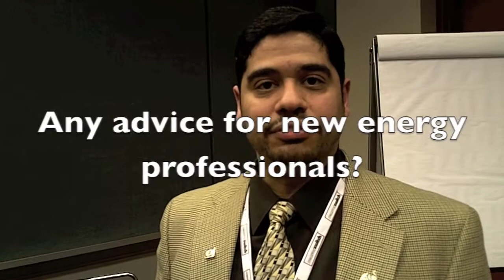Corporate Sustainability with Aiman Abdrabou of Goodyear Tire & Rubber Company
Globalcon interview with Aiman Abdrabou, Global Manager - Energy & GHG for Goodyear Tire & Rubber Company, on Goodyear's sustainability program and the importance of the Certified Energy Manager (CEM) designation.